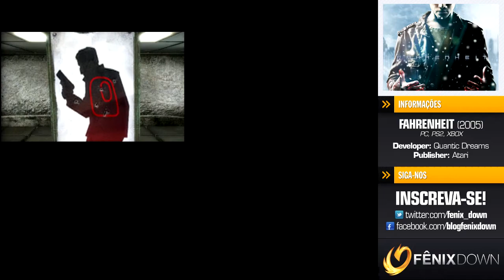Game Journey #73 - Fahrenheit - Epi 9 - Tiros, Basquete e muito Vento!